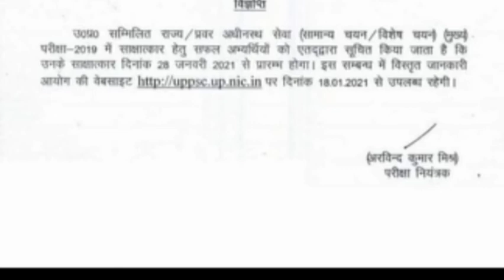UPPSC 2019 Interview News||UPPSC 2019 News Updates||UP PCS 2019 Result|| Aarya Pathasala